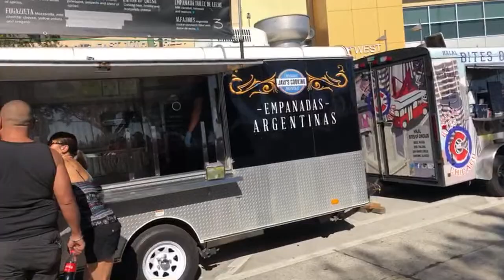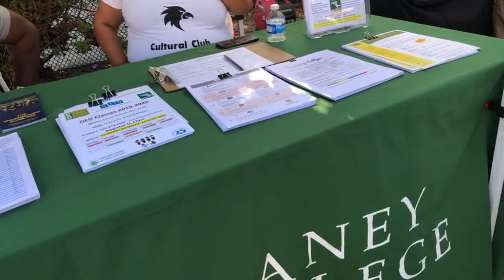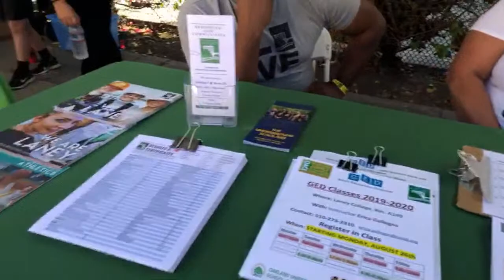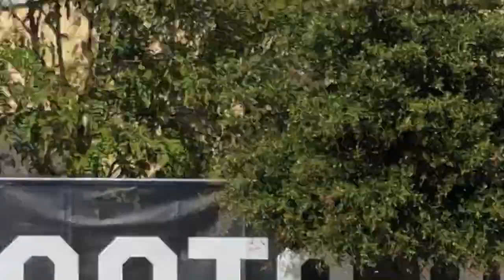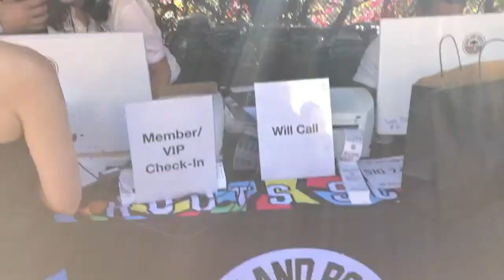Oakland Roots Block Party for New Pro Soccer Team